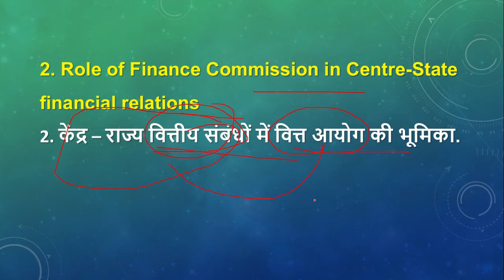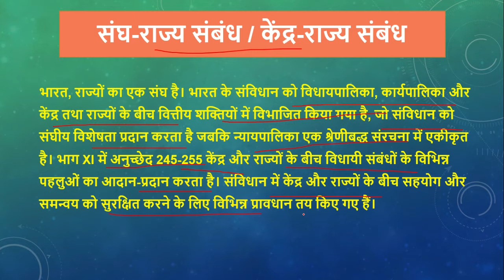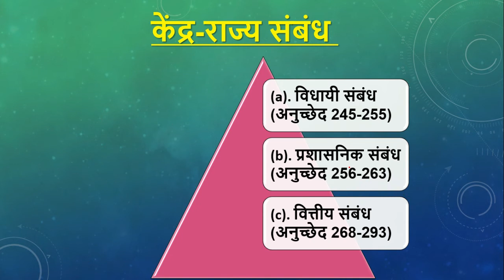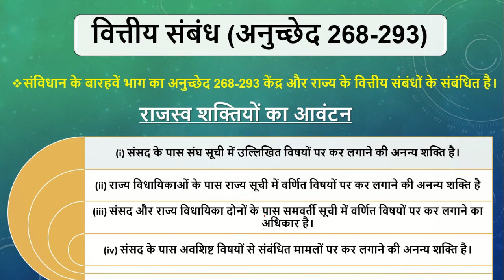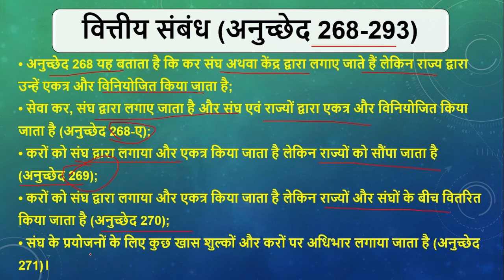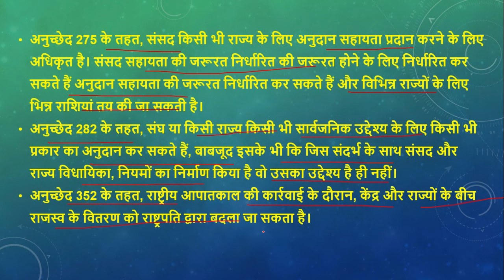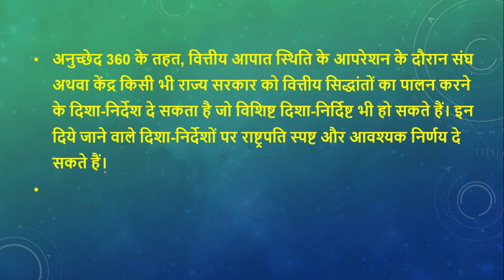केंद्र–राज्य वित्तीय संबंधों में वित्त आयोग की भूमिका (PART-1)|Indian polity|GS paper-2(point-2)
भारतीय संविधान–महत्त्वपूर्ण संशोधन |Indian Constitution- history|GS paper-2(point-1)uppsc/upsc mains